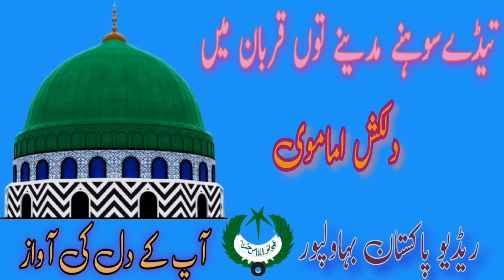تیڈےسوہنے مدینے توں قربان میں | DILKASH IMAMVI NAAT KHAWAN | RADIO PAKISTAN BAHWALPUR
To Listen Live Radio Pakistan Bahawalpur ;
Web Link :
 radio.gov.pk/live-streaming